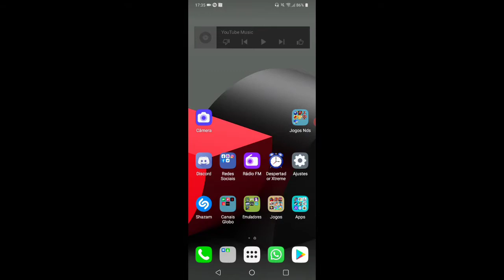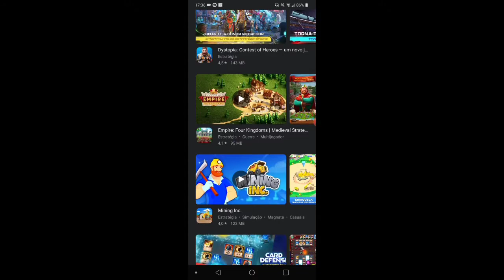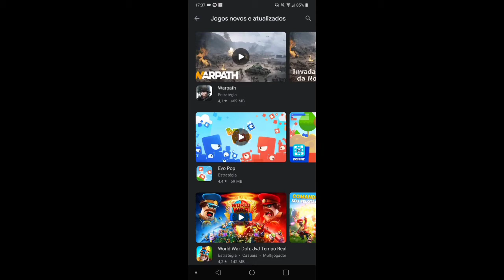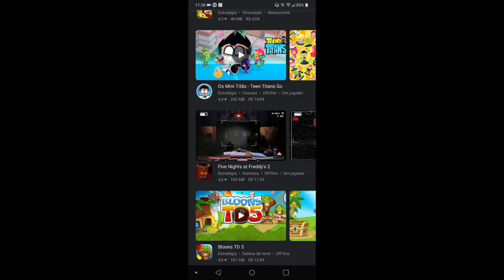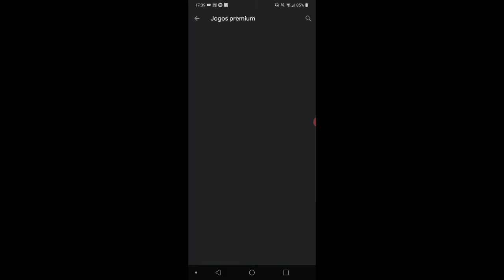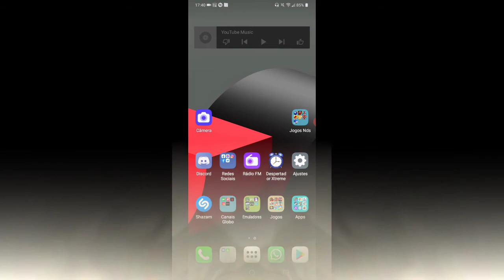Dicas de jogos Android #4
Salve meus amigos e amigas! Anjico aqui chegando com mais um vídeo pra vocês!

Conheça a comunidade Mural Gamer